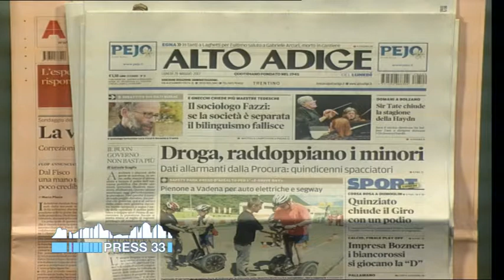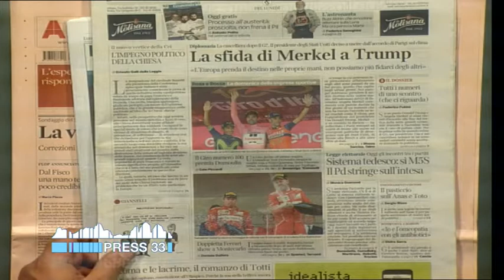Rassegna stampa flash dei quotidiani altoatesini (29-05-2017)